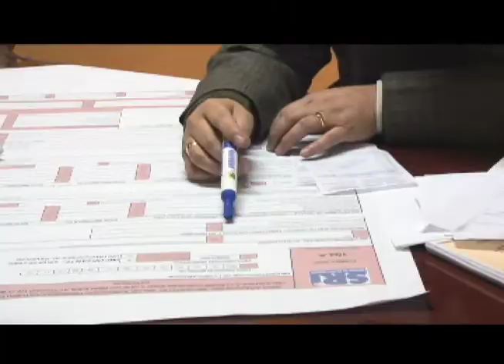26 12 12 REPORTAJE TV IECE